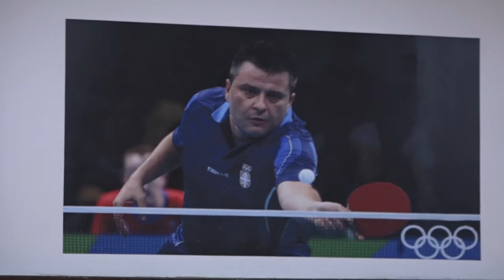Intervju - Aleksandar Karakašević - epizoda 9